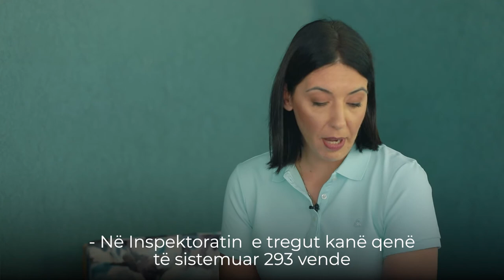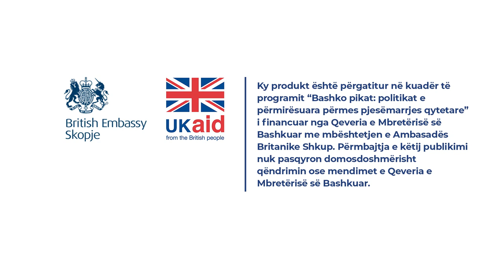Inspektorët rajonal do të rrënojnë ndërtime të egra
Shërbimet inspektuese luftojnë me shkelësit e ligjeve me numër shum më të vogël të të punësuarve nga ai që është paraparë me sistematizimin. Ka inspektoratë me plotësim i cili është nën 50 përqind nga numri i paraparë. Kryetarja e Këshillit inspektues Magdalena Filipovska - Grashkoska në intrrvistën për ResPublica paralajmëron ndryshime në Ligjin për mbikëqyrje inspektuese, posaçërisht në menaxhimin me ndërtimet e egra.